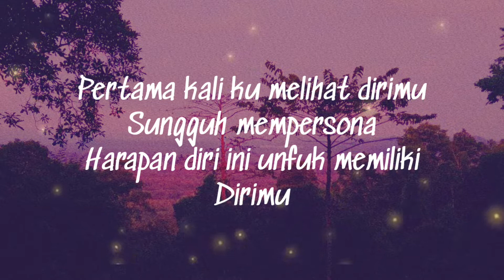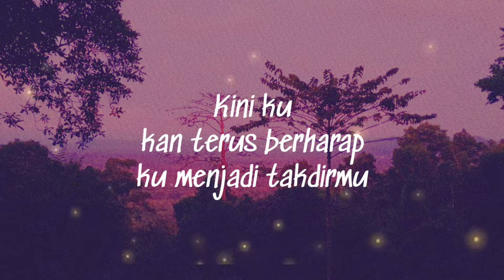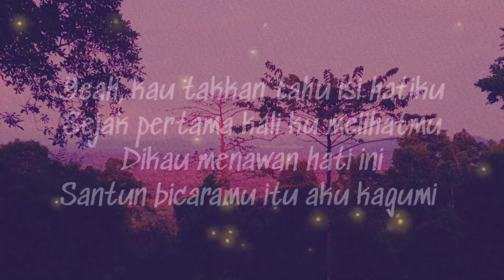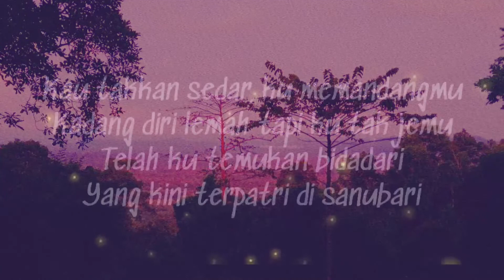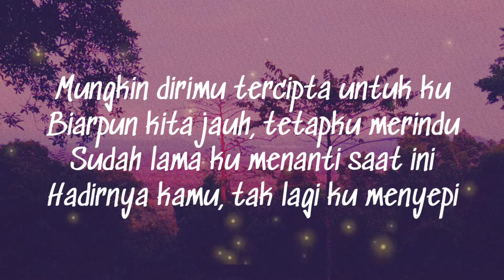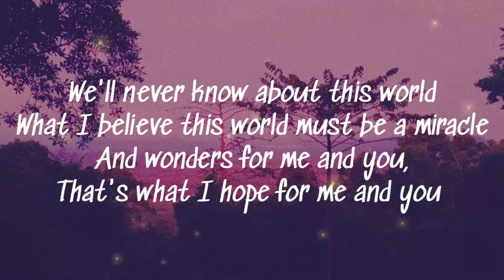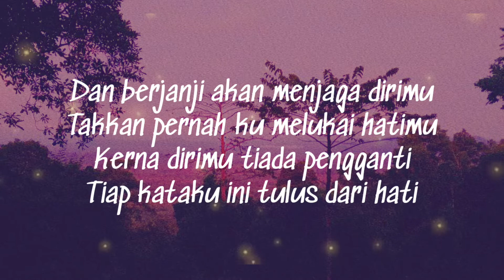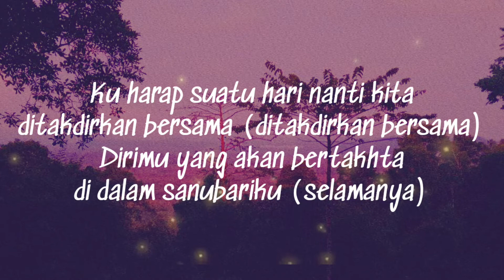Joel.S - Menjadi Takdirmu ft. DeDanyL (Official Lyric Video)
MENJADI TAKDIRMU is one of the tracks in FIRST SIGHT [EP]

Beats: DeDanyL
Guitarist: Joel.S
Composer: Joel.S, DeDanyL
Lyricist: Joel.S, DeDanyL
Video Editor: DeDanyL

Follow @joels

Follow @dedanyl

Lyrics:

[VERSE 1: JOEL.S]

Pertama kali ku melihat dirimu
Sungguh mempersona
Harapan diri ini
Untuk memiliki dirimu
Ku tahu takkan mungkin mudah
Ku untuk memiliki
Dirimu yang sempurna
Kini ku kan terus berharap
Ku menjadi takdirmu

[PRE-CHORUS: JOEL.S]

Dirimu yang sempurna,
Sempurna, sukar untuk ku miliki

[CHORUS: JOEL.S & DEDANYL]

Ku harap suatu hari nanti kita
Ditakdirkan bersama (ditakdirkan bersama)
Dirimu yang akan bertakhta
Di dalam sanubariku (selamanya)

[VERSE 2: DEDANYL]

Kau takkan tahu isi hatiku
Sejak pertama kali ku melihatmu
Dikau menawan hati ini
Santun bicaramu itu aku kagumi

Kau takkan sedar, ku memandangmu
Kadang diri lemah tapi ku tak jemu
Telah ku temukan bidadari
Yang kini terpatri di sanubari

Mungkin dirimu tercipta untuk ku
Biarpun kita jauh, tetapku merindu
Sudah lama ku menanti saat ini
Hadirnya kamu, tak lagi ku menyepi

We'll never know about this world
What I believe this world must be a miracle
And wonders for me and you,
That's what I hope for me and you

[PRE-CHORUS: JOEL.S]

[CHORUS: JOEL.S & DEDANYL]

[BRIDGE: DEDANYL]

Walau kutahu pasti ada halangan
Untuk kita berdua bersama
Tapi percayalah ku kan sentiasa
Bertaruh nyawa demi kamu

Dan berjanji akan menjaga dirimu
Takkan pernah ku melukai hatimu
Kerna dirimu tiada pengganti
Tiap kataku ini tulus dari hati

[PRE-CHORUS: JOEL.S]

[CHORUS: JOEL.S & DEDANYL]

Sorry if there is a shortage.